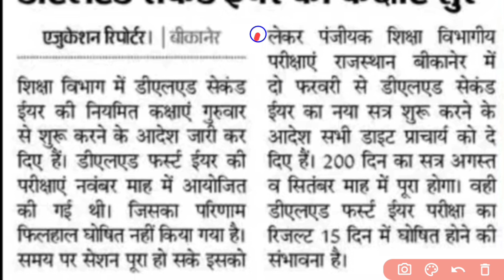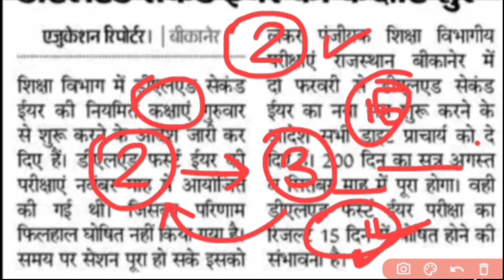BSTC 1st Year Result kab aayega ? - Result kab tak aane ke Chances hai - सारी जानकारी !!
BSTC first year result kab aayega, deled first year ka result kab aayega, bstc first year result 2023, bstc 1st year 2022 result kab aayega, lokme studies